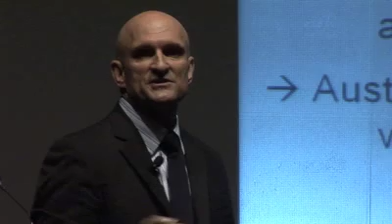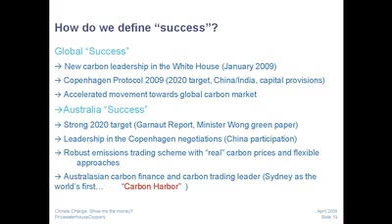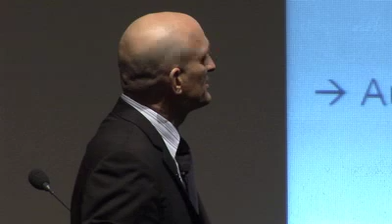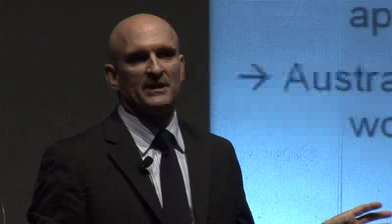Show me the Money?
A senior adviser on carbon management to PricewaterhouseCoopers and adjunct professor at UNSW's Climate Change Research Centre (CCRC), Michael Molitor, gave a public talk at UNSW on 23 April, 2008.

This is an excerpt from the presentation.

Further interviews with Ben McNeil and Bob Carr after the lecture can be found on the Community Channel.